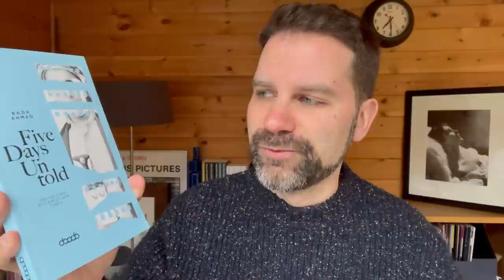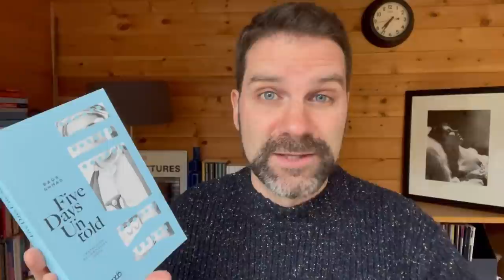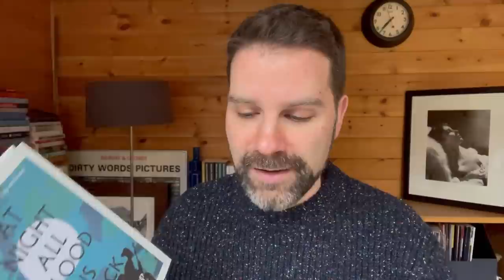Five Days Untold by Badr Ahmad and recent events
Big events going on right now are quite upsetting and frightening. Here I talk about how I'm feeling and what I'm reading to give me a different perspective on conflict. Click ‘Show More’ for info & links.

Books discussed & purchase links:
Five Days Untold by Badr Ahmad (translated by Christiaan James)

At Night All Blood is Black by David Diop (translated by Anna Moschovakis)